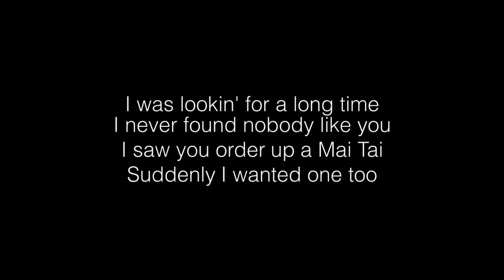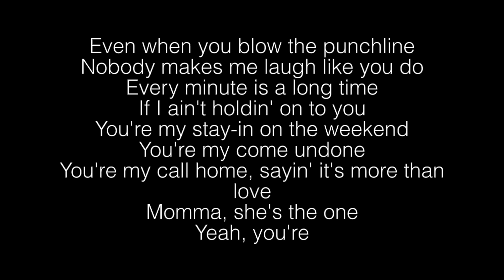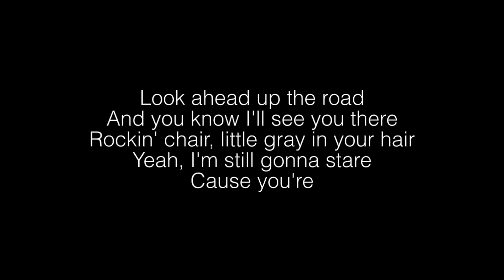Spencer Crandall- My Person Lyrics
I was lookin' for a long time
I never found nobody like you
I saw you order up a Mai Tai
Suddenly I wanted one too

I got your name, got your number
And we talked til' they turned on the lights
I didn't know that night I'd find

My person
My heartbeat
My slow dance
My Sunday morning sippin' on coffee
In bed
My know-when-you-know best friend
The stealin'
Of my t-shirts
My reason for speedin' home from work
My saving grace
My everything
I've never been more sure that you're
My person

Even when you blow the punchline
Nobody makes me laugh like you do
Every minute is a long time
If I ain't holdin' on to you
You're my stay-in on the weekend
You're my come undone
You're my call home, sayin' it's more than love
Momma, she's the one
Yeah, you're

My person
My heartbeat
My slow dance
In bed
The stealin'
Of my t-shirts
My saving grace
My everything
My person

Look ahead up the road
And you know I'll see you there
Rockin' chair, little gray in your hair
Yeah, I'm still gonna stare
Cause you're

My person
My heartbeat
My slow dance
In bed
The stealin'
Of my t-shirts
My saving grace
My everything
My person